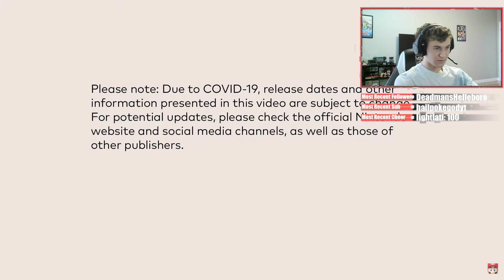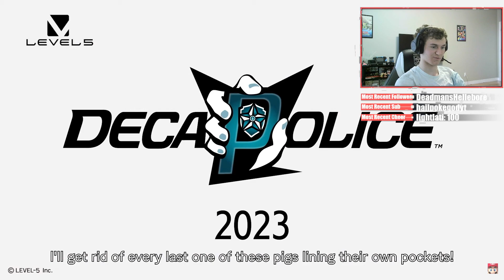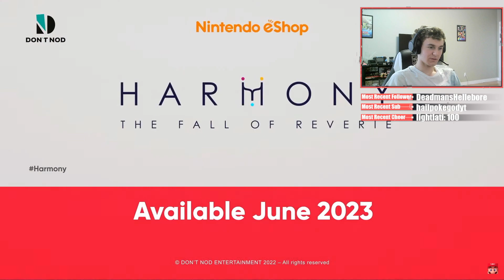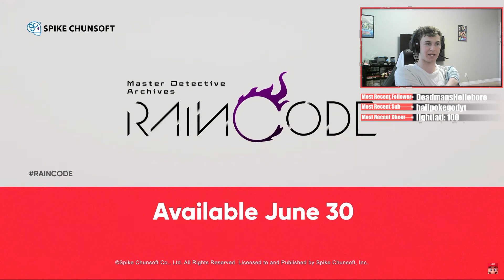ONE OF THE BEST DIRECTS EVER! Nintendo Direct 2.8.2023 REACTION!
The February 8th, 2023 Nintendo Direct was one of the best directs EVER!